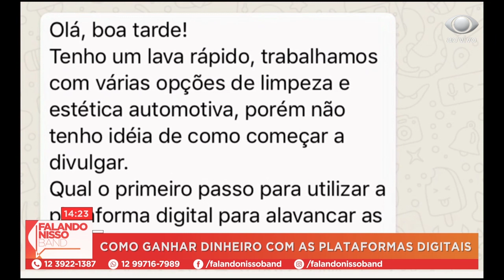FALANDO NISSO 05 01 2021 PARTE 04